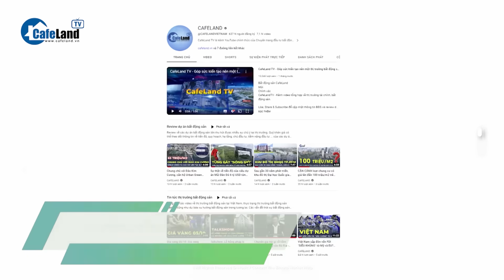Hàng loạt tuyến đường sầm uất tại TP.HCM "ồ ạt" đóng cửa trước ngày Noel cận kề | CafeLand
Noel cận kề nhưng năm nay tại các tuyến phố sầm suất của Tp.HCM không khí ảm đạm hơn các năm trước. Các cửa hàng không trưng cây thông, không bày trí ngày Lễ Giáng sinh như mọi năm. Điều này cho thấy, kinh tế khó khăn đã ảnh hưởng rất nhiều đến các hoạt động kinh doanh.